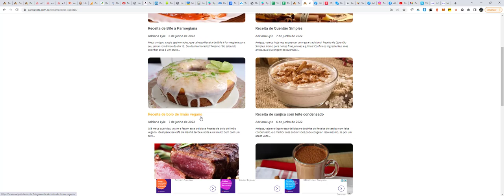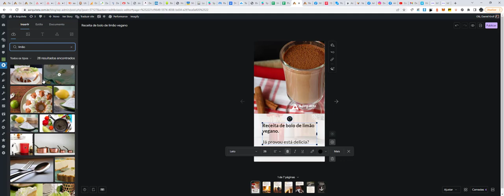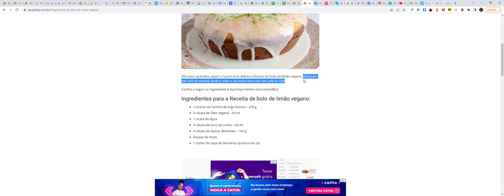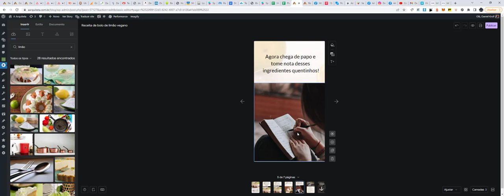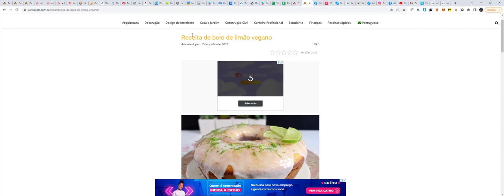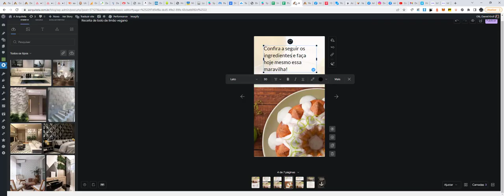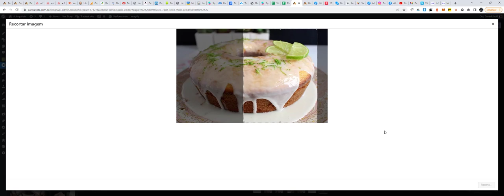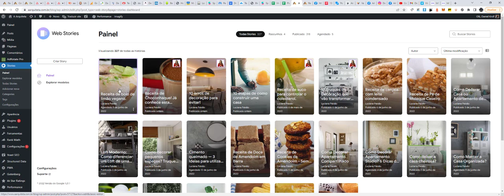Como criar os webstories de receitas.